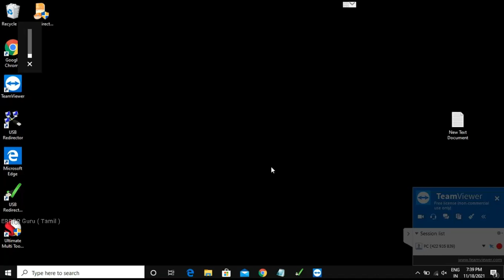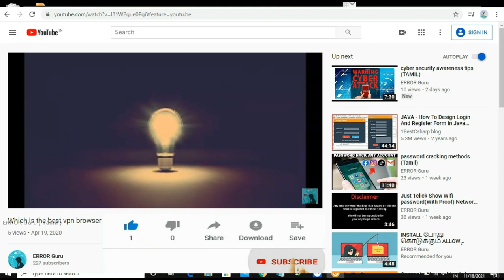VIVO Y11 PATTERN+FRP ONE CLICK - TASK OVER |ERROR Guru (TAMIL)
VIVO Y11 PATTERN+FRP ONE CLICK - TASK OVER